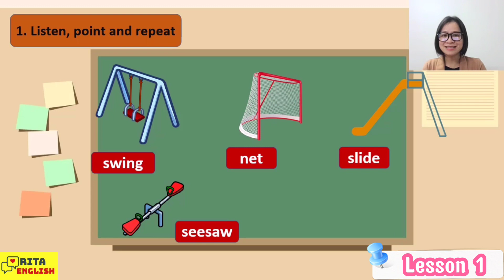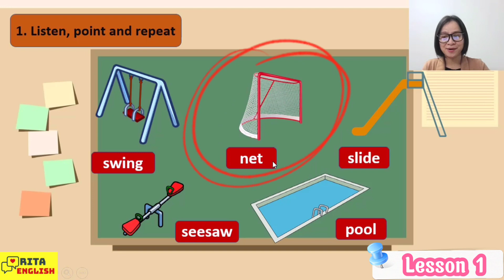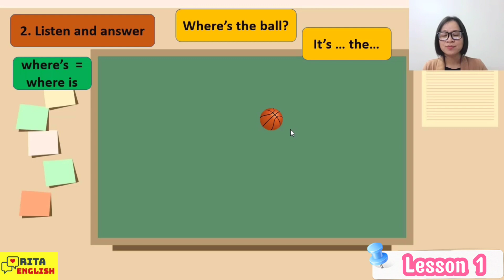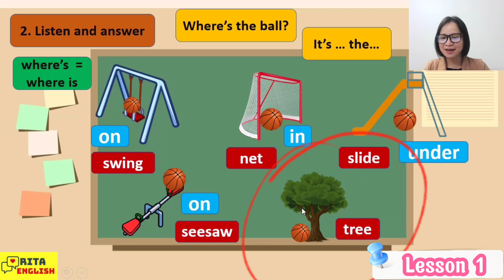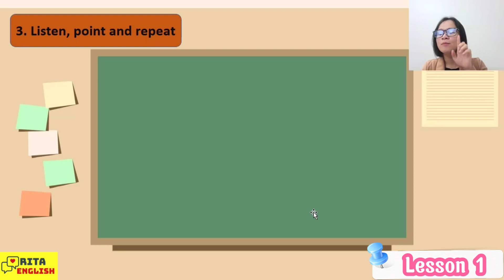TIẾNG ANH LỚP 1 | Unit 6 | AT THE PARK | Lesson 1 | In, On, Under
© Bản quyền thuộc về Rita
© Copyright by Rita ☞ Do not Reup

☘️Tham gia nhóm Giao Tiếp Tiếng Anh BẢN XỨ, để biết thêm những mẫu câu Tiếng Anh đúng chất Tây
☘️Tham gia nhóm TIẾNG ANH MIỄN PHÍ CHO TRẺ EM để được học và giao tiếp 2 chiều với giáo viên